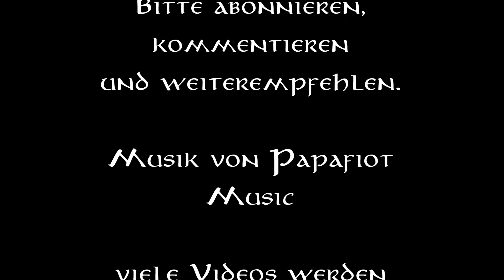Eisa von PyroArt + Dangercam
Schöner Feuertopf kann man eigentlich nicht meckern. ;)